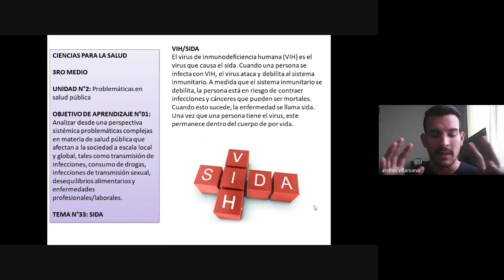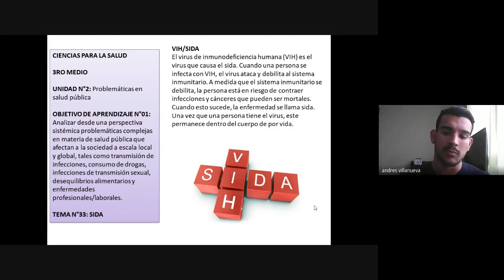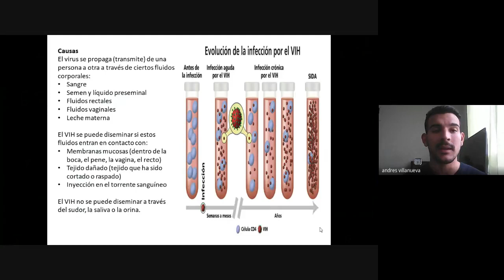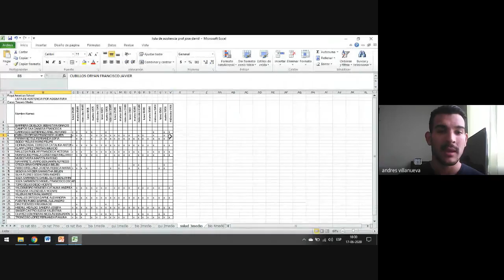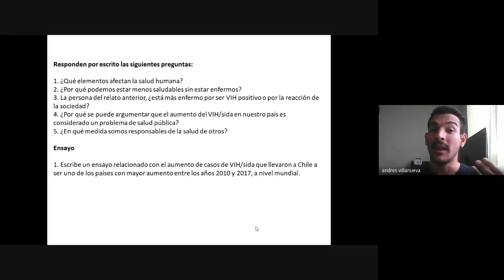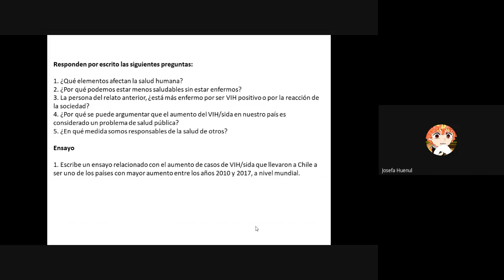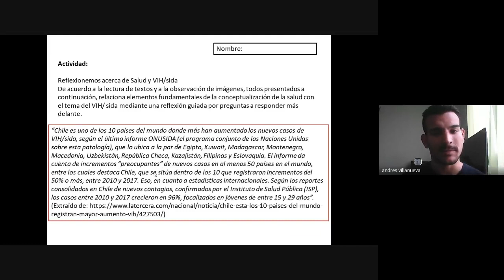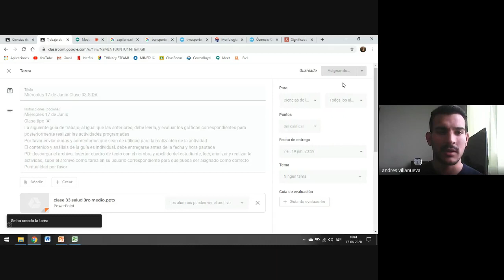Cs Salud 3° medio Clase 33 Jose David Ferrer